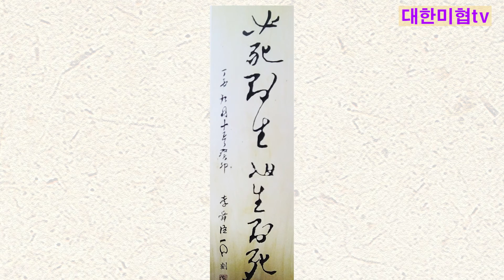강순만 영상개인전-대한미협 22회 올해의작가 100인전